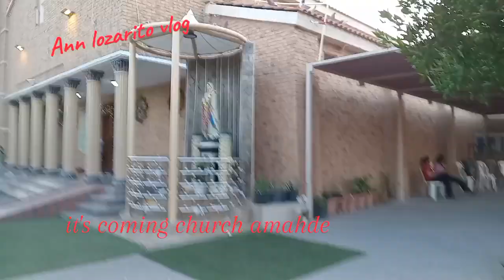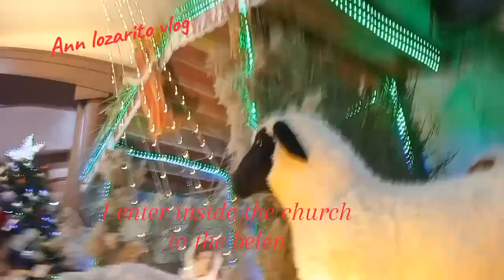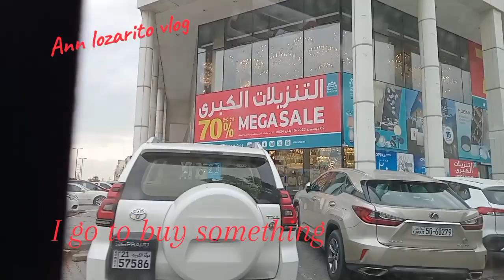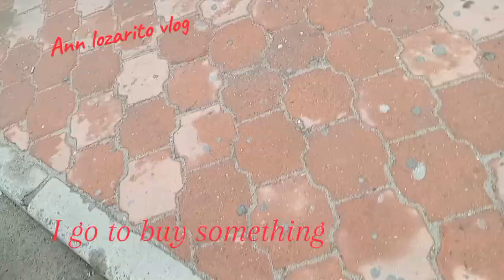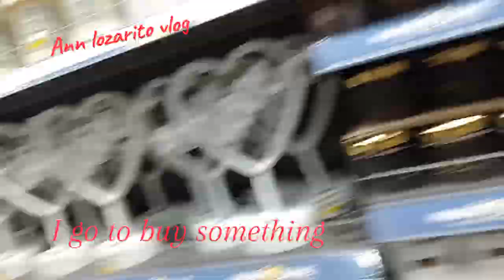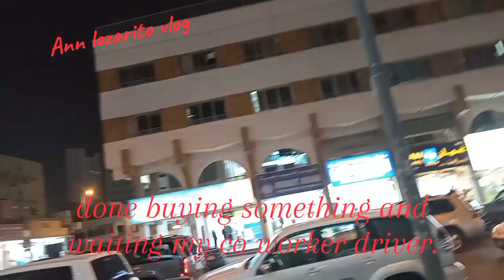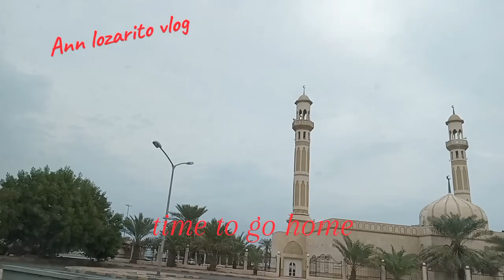Christmas and New year event ofwlifekuwait //Ann lozarito